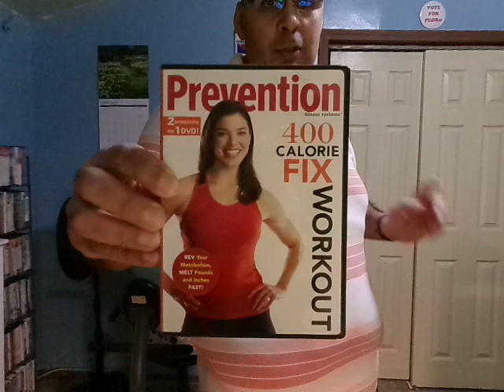A Good Comeback to Start February 2024!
After gaining 6 pounds during the holidays and celebrations throughout the months of last Decmber and January, I am Down 1.6 of them this week.  @MyNetDiary Journey Update!